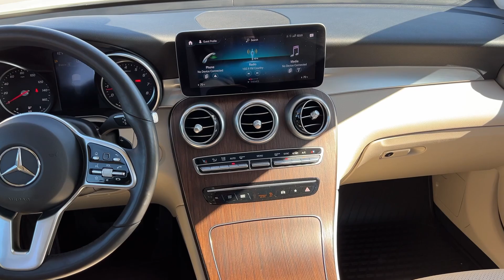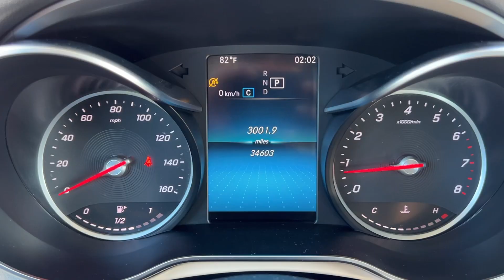2020 Mercedes-Benz GLC GLC 300 MT Billings, Bozeman, Helena, Missoula, Sheridan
Pre-Owned 2020 Mercedes-Benz GLC GLC 300 available at Mercedes-Benz of Billings located in 3045 King Ave West, Billings, MT, 59102. Servicing the Billings, Bozeman, Helena, Missoula, Sheridan area.